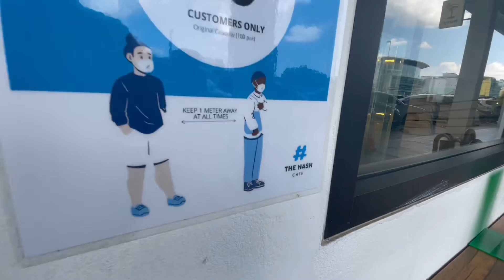the hash cafe